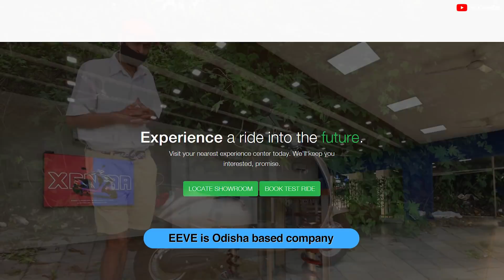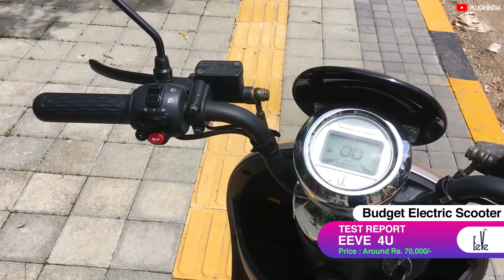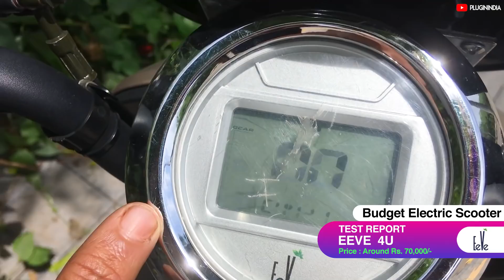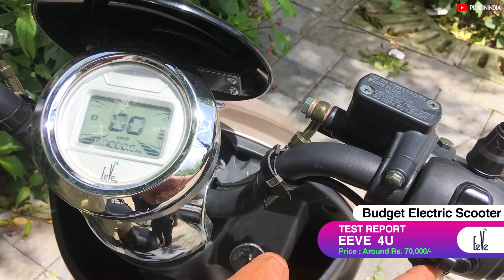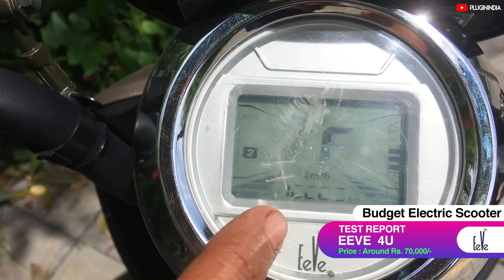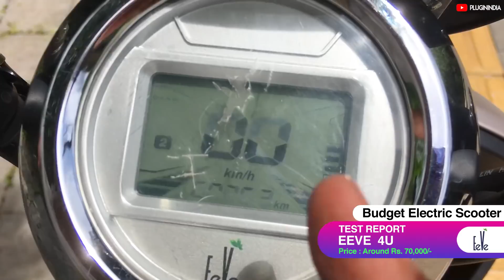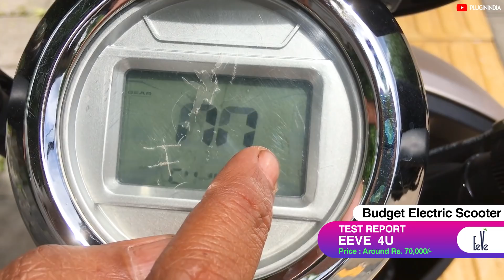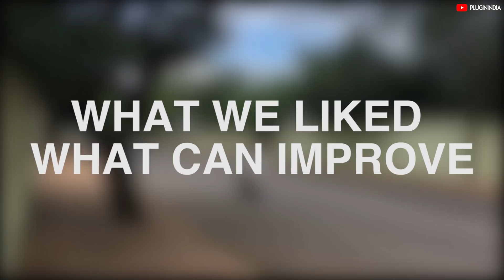EEVE 4U - Electric Scooter with Bosch Motor : Test Report | हिन्दी | Subtitles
The PluginIndia team got the electric scooter from the EEVE here in Pune for few days. What blew our minds was the incredible performance of the Bosch motor.
The power delivery and torque ensured it was great fun to ride!  However the controller needs to be tuned to tone down the sudden jerk when accelerating. ​

Do read Atulji's blog about the EEVE 4U Electric Scooter

Tag words:
Electric Scooter
EEVE
EEVE 4U
BOSCH Motor
Electric Delivery